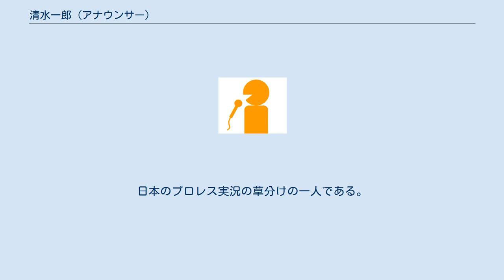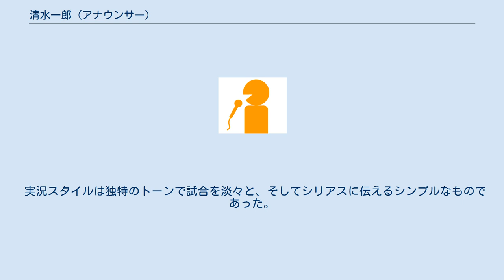清水一郎 (アナウンサー)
清水 一郎（しみず いちろう、1933年 - 1997年10月18日）は、元日本テレビアナウンサー。
日本のプロレス実況の草分けの一人である。
 入社してまもなくプロレス中継に関わった。
1957年10月7日、東京・後楽園球場での東富士・豊登組対ダニー・ブレッチェス・ハロルド坂田組のタッグマッチでプロレス実況デビュー。
徳光和夫や佐土一正らと共に「日本プロレス中継」の実況を担当した。
1972年に日本テレビでの日本プロレス中継が終了した後は、事実上の後続番組である「全日本プロレス中継」の実況を1978年まで務めた。
 1997年10月18日に死去。
享年64。
 プロレス中継では、力道山最後のテレビ中継となったインターナショナル選手権試合、ザ・デストロイヤー戦の実況、全盛期のジャイアント馬場の試合（対ザ・デストロイヤー戦）や、馬場とアントニオ猪木とのBI砲の試合、馬場がジャック・ブリスコからNWA世界ヘビー級王座を奪取した試合など、数々の激闘を実況した。
解説者の芳の里や山田隆とは長くコンビを組み、映像が多く現存している。
東京プロレスより復帰したアントニオ猪木がメインエベンターで出始めた頃、実況で清水はアントニオ猪木と呼ばず、「猪木寛至」と本名で呼んだこともあった。
 実況スタイルは独特のトーンで試合を淡々と、そしてシリアスに伝えるシンプルなものであった。
このエッセンスは後続の多くの実況アナウンサーに受け継がれていった。